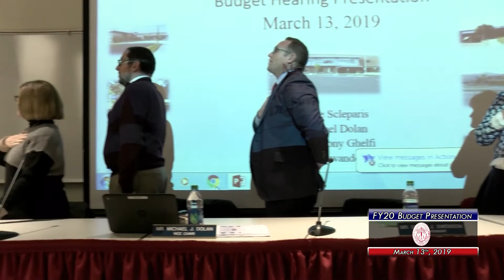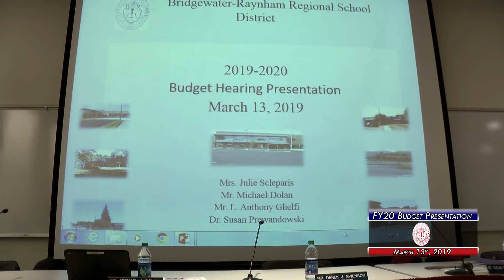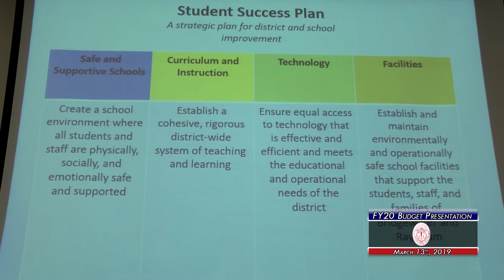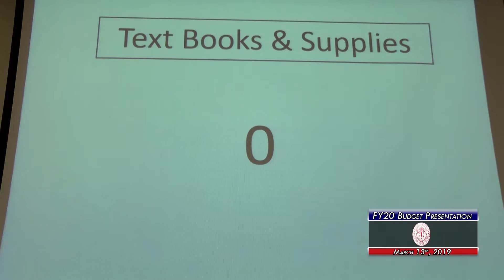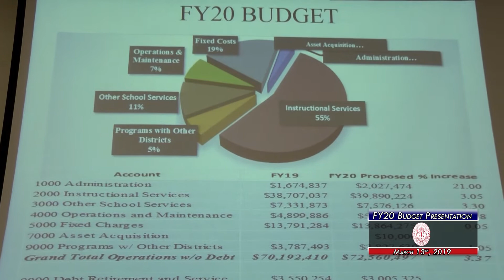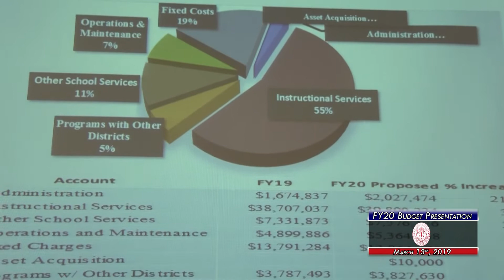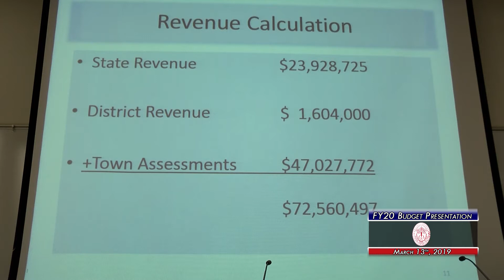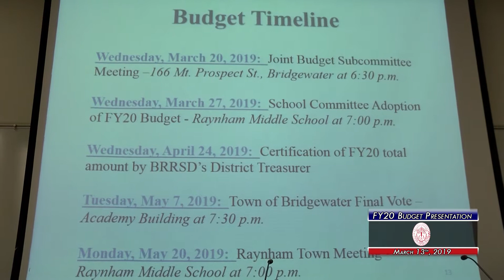FY 20 Bridgewater-Raynham School District Budget Presentation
Fiscal year 2019-20 Bridgewater-Raynham Regional School District budget presentation from March 13th, 2019